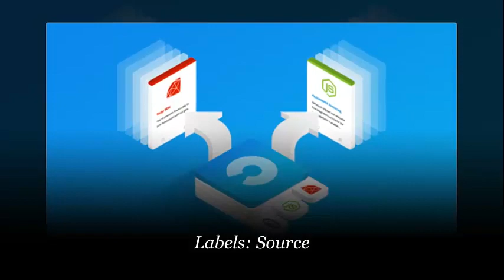SinB The Real Life Story | SinB Lifestyle & Biography 2019😍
Hwang Eun-bi, better known by her stage name SinB, is a South Korean singer and actress. She is known as a member of South Korean girl group GFriend.

♡Celebrity Glorious♡